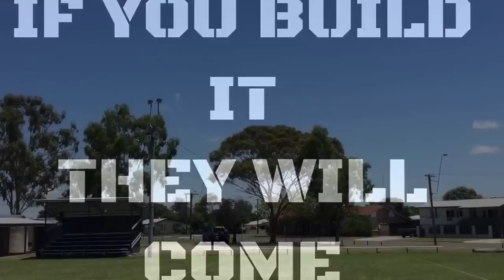Holden Home Ground Advantage:- Biloela Junior Rugby League Club